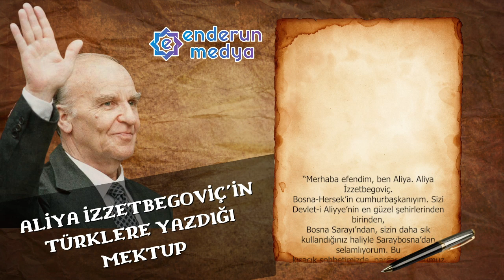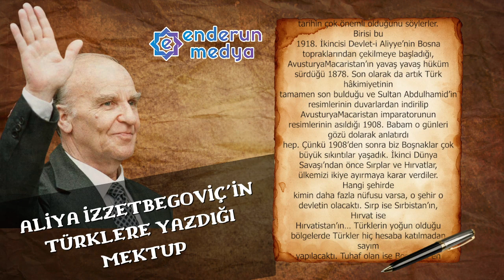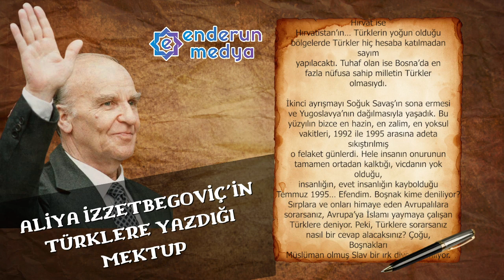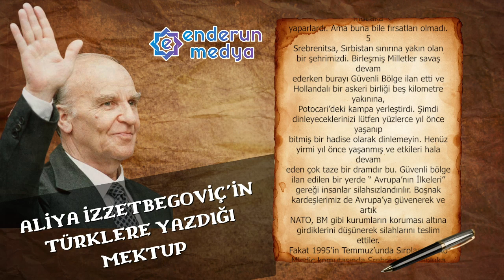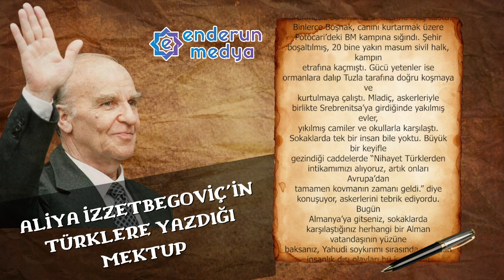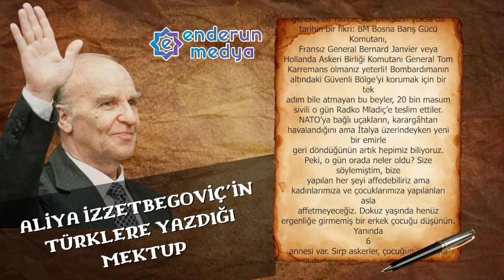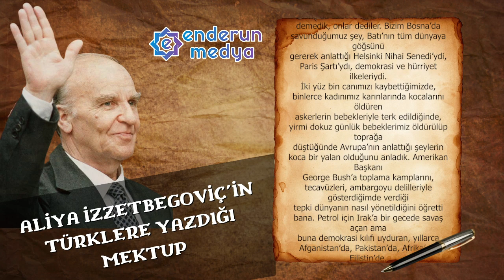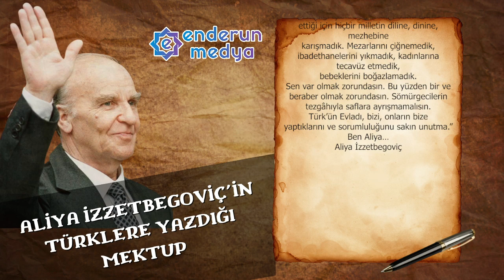Aliya İZZETBEGOVİÇ'İN Türklere Yazdığı Mektup